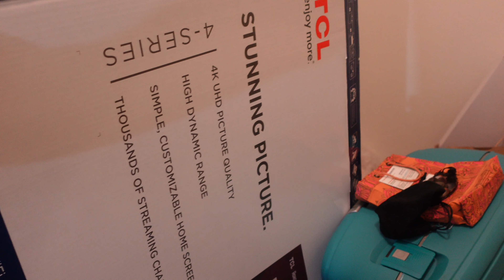Goodbye Irvine 😔 | Moving Out of Irvine | Hindi | Travel | Rijul singh malik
So its my final day in my apartment. I am Moving Out.

Here is my Struggle Series in the USA 🇺🇸

Want to Study MS Data Science from the USA ?
Here is the master guide. Here is the list of 90 Universities Offering MS Data Science in the USA.

🖼 Thumbnail -
MY FAVOURITE GEAR:
🎥 My YouTube Camera
🎙 My Microphone
📝 Camera Screen Protector

About - My name is Rijul Singh Malik and i document my journey here in the USA. I make videos about Travel , Lifestyle, Data Science and Studying Abroad.